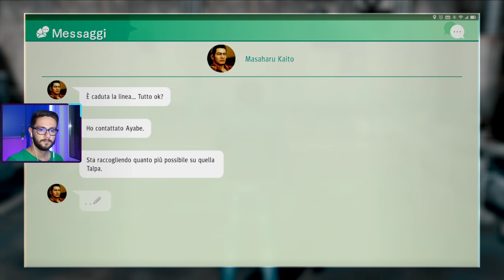Il Processo. | Judgment Playthrough ITA - Parte 2